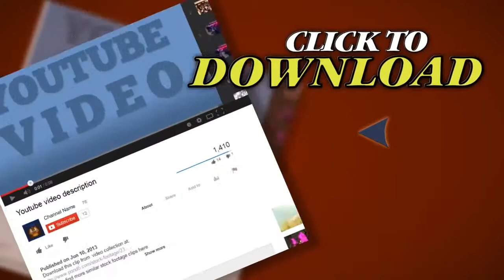Treatment For Alopecia, Hair Loss. Stock Footage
Thank you for visiting our page Treatment For Alopecia, Hair Loss. Stock Footage"